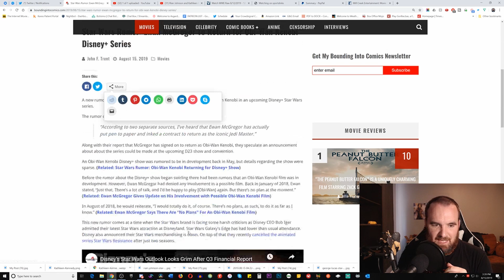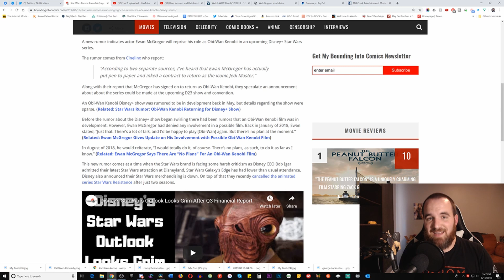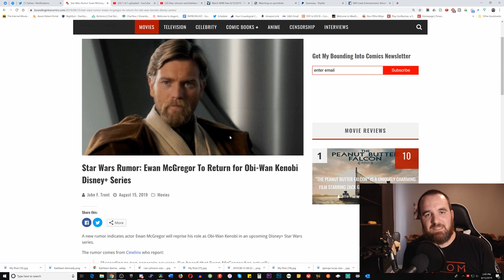RUMOR: Ewan McGregor To Return for Obi Wan Kenobi Disney+ Series